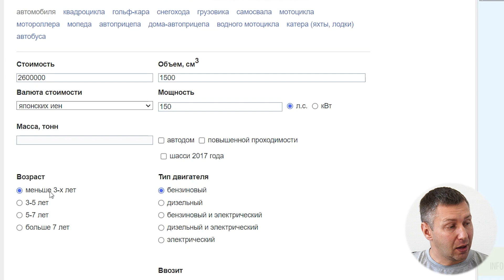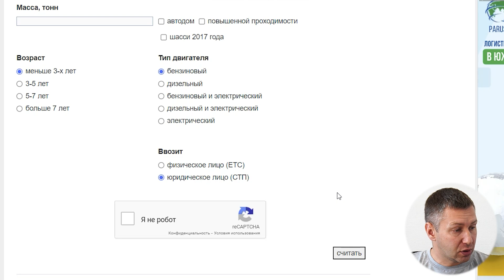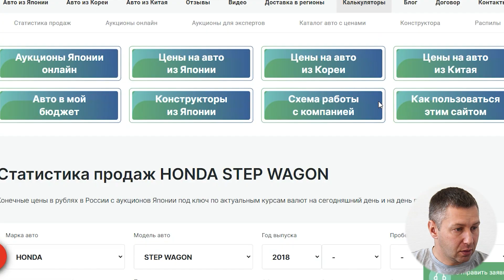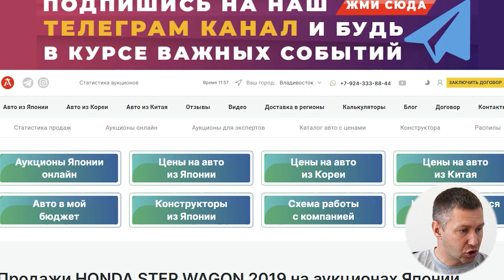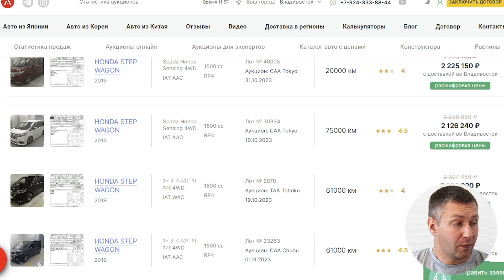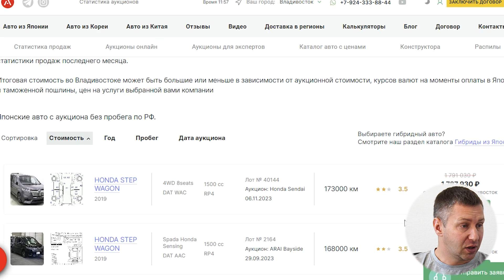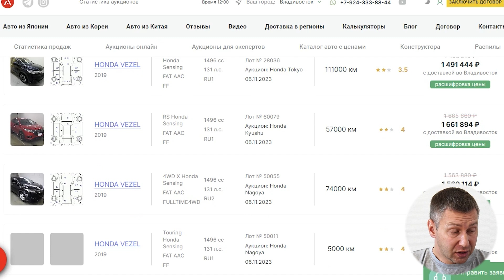КУПИЛ НА РЫНКЕ ИЛИ ПОД ЗАКАЗ. АВТО ИЗ ЯПОНИИ И РАЗНИЦА ЦЕН.